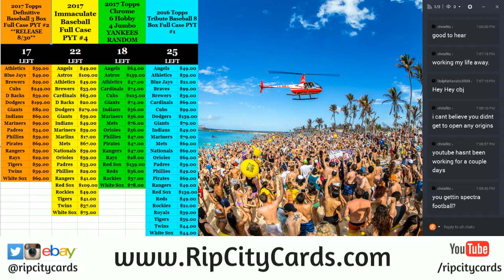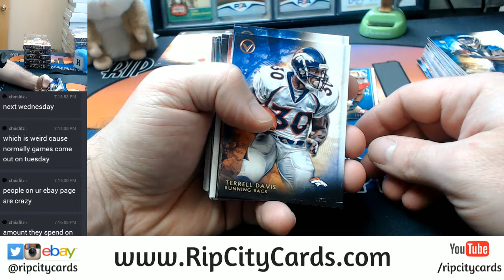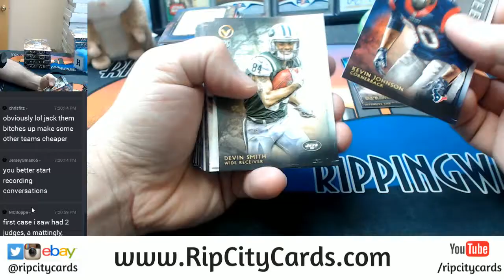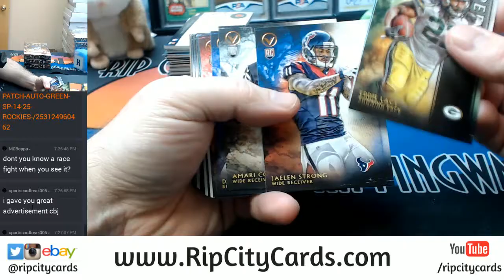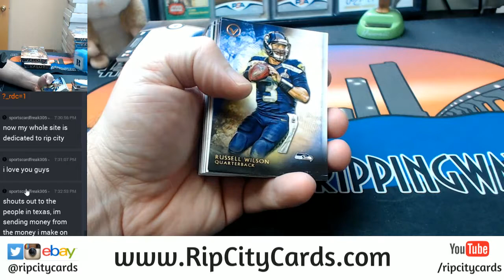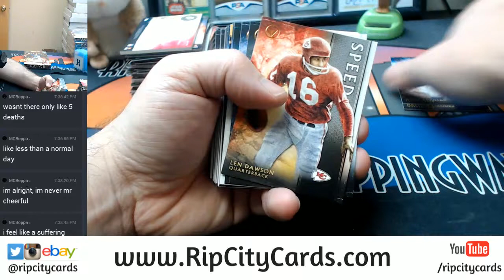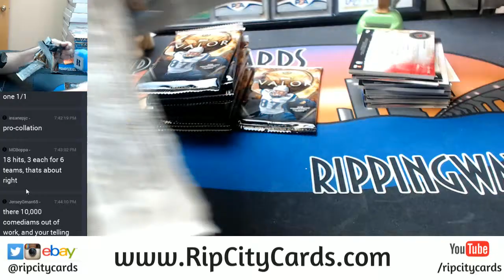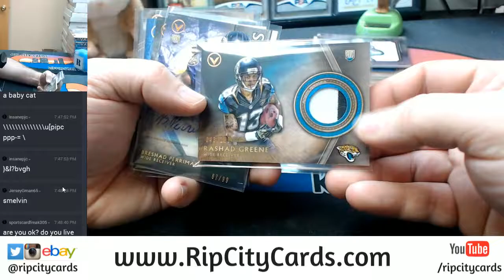Topps Valor Football 2015 6 Box Half Case EBAY Break #3